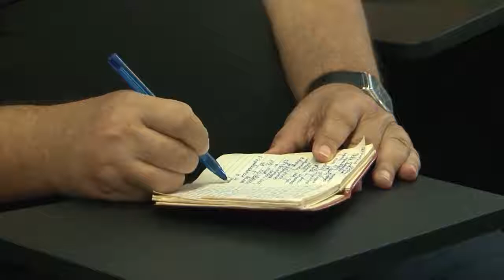Пресс конференции оппозиционных политических сил Абхазии 19 07 2019